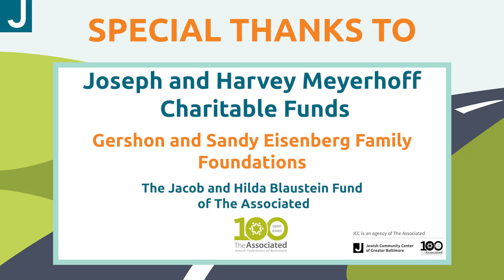2020 Fall Holiday Journey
On September 13, 2020, one hundred cars gathered at the Rosenbloom Owings Mills JCC to enjoy our Fall Holiday Journey. Families enjoyed various pit stops, experiencing bits of Rosh Hashanah, Yom Kippur, Sukkot, and Simchat Torah.